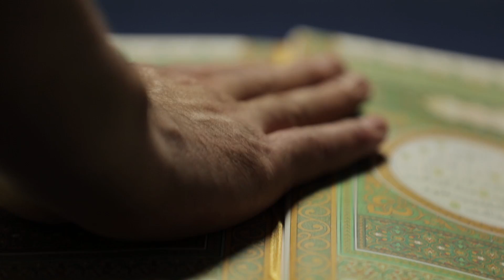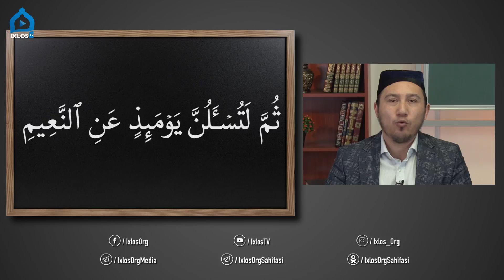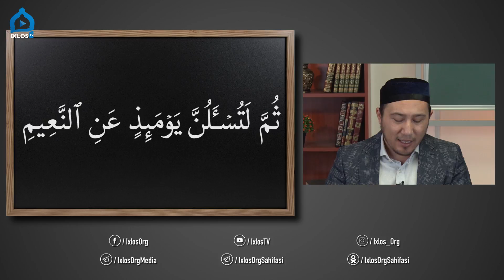Qur'on saboqlari || #15 || Takosur surasi || Muhammad Umar